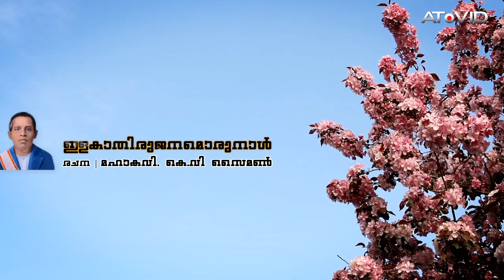Malayalam Christian Song ~ ILAKATHIRUJANAMORUNAL | Mahakavi K.V Simon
Song : ILAKATHIRUJANAMORUNAAL (Psalms 125)
Lyrics  : Mahakavi K.V Simon (KVS)
Singer : Sangeetha
Orchestration : Jose Madasseril
Raagam - Malahari
Thaaalam - Roopakam
Visual Presentation : Anish Thankachan